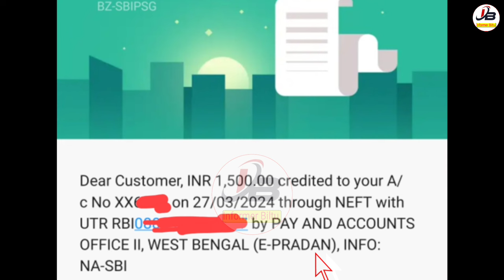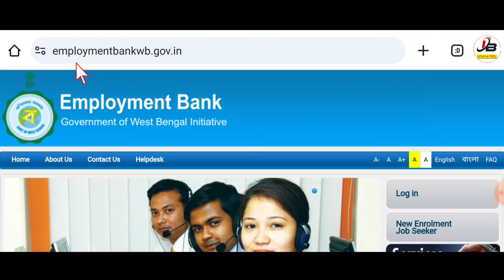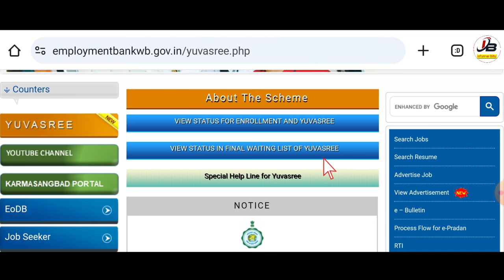সুখবর : ভোটের আগেই ১৫০০ টাকা সব জেলার ছেলে মেয়েদের দিচ্ছে মুখ্যমন্ত্রী মমতা, এক্ষুনি আবেদন করুন